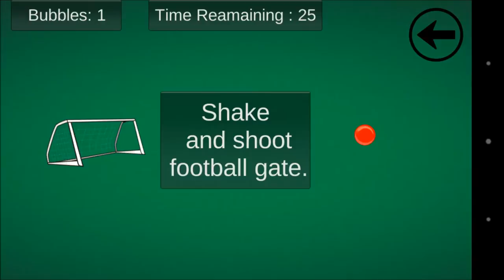Bubble Yard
Bubble Yard is a game with small balls and a football gate. Shake your phone and try to drive all balls into the net on time. Score with all of them and the football gate will destroy itself in order to reveal the next level.